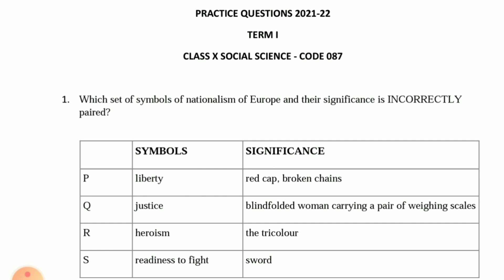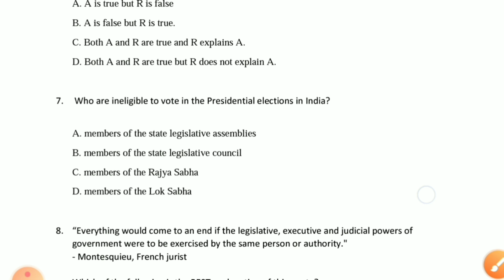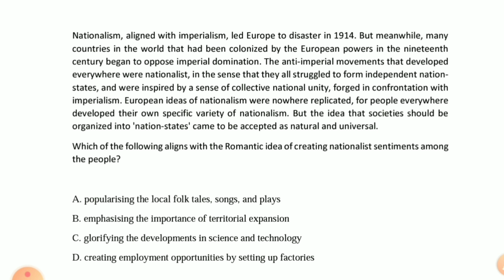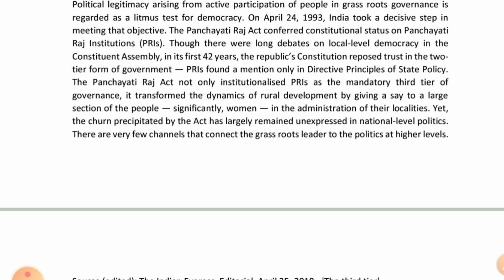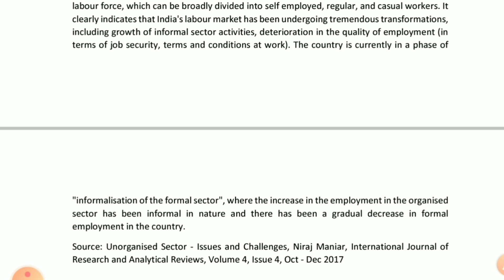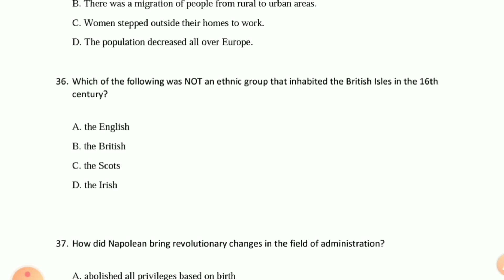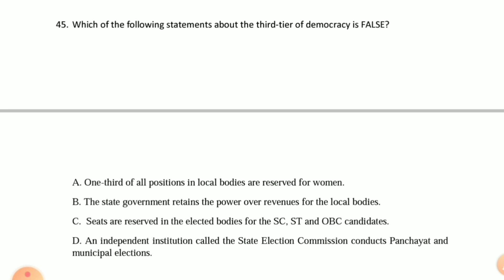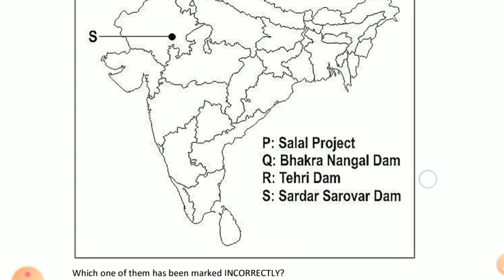Cbse practice questions 2021-22 term 1 class 10 social science code087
In this video i solved the cbse official practice questions for the term 1 for class 10 subject social science code 087